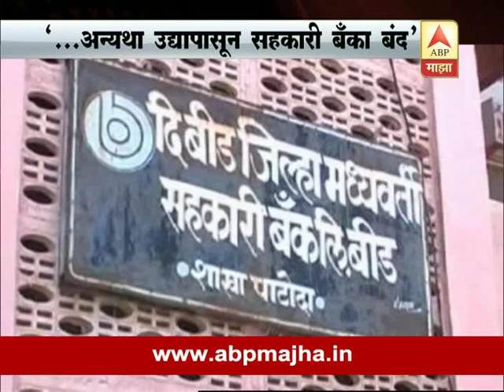पुणे : निर्बंध मागे न घेतल्यास सहकारी बँका बंद : असोसिएशनचा इशारा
Pune : DCC Banks will be closed from tomorrow as no cash by RBI